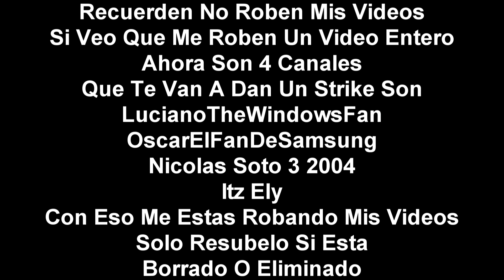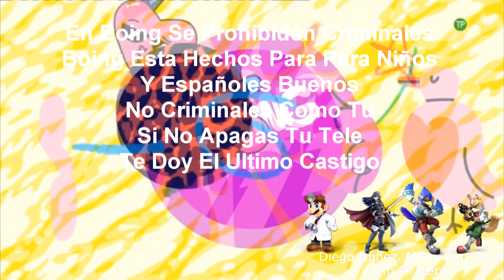(Falso) Pantalla Anti-Pirateria De Boing (España, Remake, 2020-Presente)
ESTE VIDEO NO ES PARA NIÑOS PEQUEÑOS O MENORES DE EDAD Ademas Recuerden No Roben Mis Videos No Funarme Solamente Acepto 3 Pedidos No Hagan Spam No Bombardeo Con Muchos Dislikes No Roben Mis Banners Ni La Imagen Ni No Me Insultan Si No Respetar Esto Los Moderadores Te Bloquean
Los De España Quieren Ver Doraemon El Gato Cosmico Como Boing Es Un Canal Gratis Decidieron Pirateado Y Paso Esto Despues De Los Castigos Salio Swaggos Squad Shaggos Puffs Shaggy Charms Doki Doraemon Peppa Bob Esponja Cartoon Network Jeff TVN Y Compraron Boing Y Ahora Pueden Ver Su Programa Favorito Doraemon
Este Video Es Inspirado A LucianoTheWindowsFan, OscarElFanDeSamsung Y Itz Doki, Itz Ely, M G G, Jose Carlo Fail, Guchi Moto, Red Shock Inc, Cesar Boom